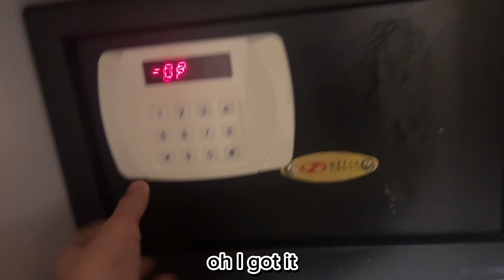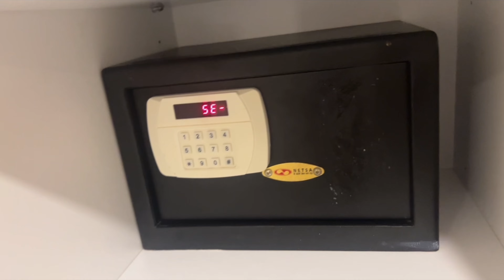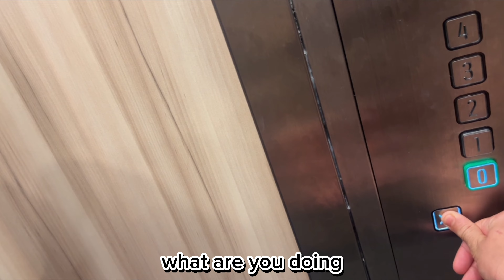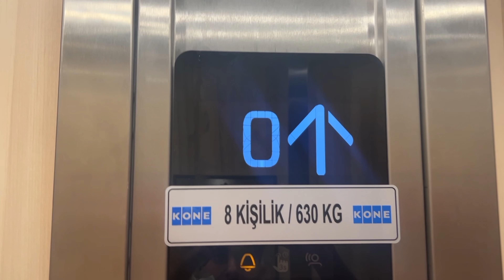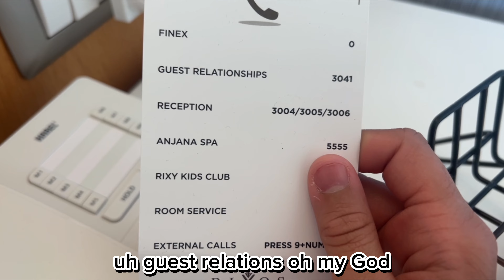We spend the day at the Rixos Lagoon - (Turkey Vlog Day 2 (Season 2))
Hi I am Chronic

The Raw Blue Channel introduces around 30mins to a Hour long of editing for a clean, good quality, fun and adventurous vlog. I don’t have an upload schedule but as soon as I find good content, I slap it on this channel, and sprinkle it with jokes and some dark humour , maybe

These videos I vlog because it’s based on my dream to travel around the world before I eventually log out of the earth and I would like to do very fun and cool vlogs instead of boring daily vlogs that many people do…

In Today’s video: it is Day 2 of the brand new series that you guys have waited for too long. SEASON 2 Turkey Vlog. Season 1 Turkey Vlog was a success apart from missing out a couple of days due to edit corruption so that’s why I fixed my editing ways and music choices too ;)

Today we have fun at the Rixos lagoon. Now I don’t want to spoil it all but let’s say this episode made Day 1 look horrible because it was a blast!

Extra Info: Intros will be kept the same now
Also sorry this took so long
My school is over so yeah I had more time to finish editing this series !

My main YouTube channel introduces “HOW TO”,  Tutorial videos for tech and Refor anyone needing assistance on something.